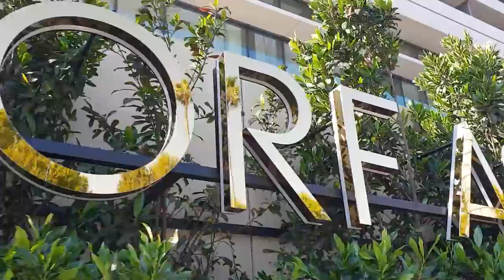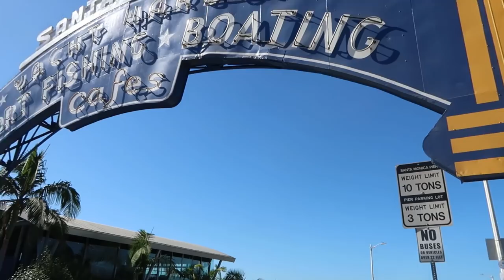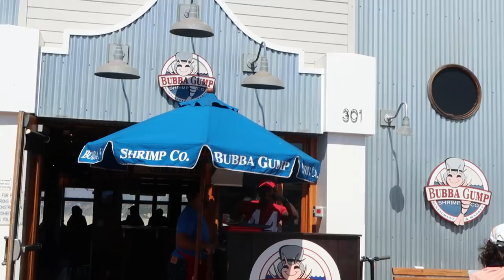COME TO LA WITH ME & SPROUT | BEVERLY HILLS VLOG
Interact with Michael Mercury..